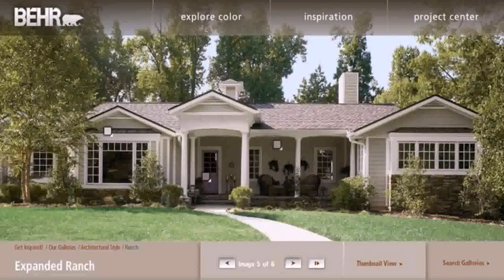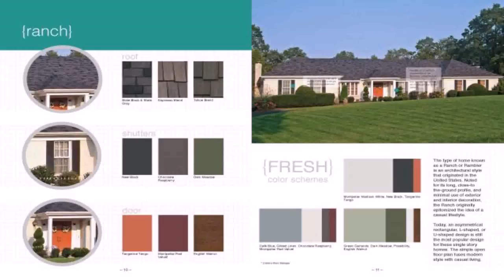Ranch Style House Exterior Color Schemes (see description) (see description)